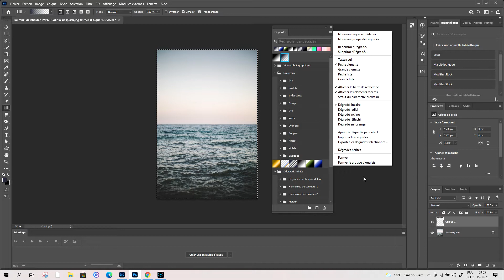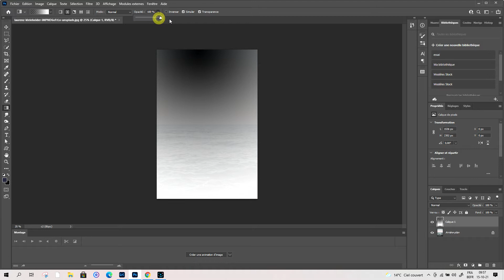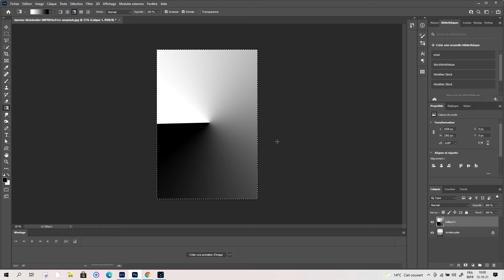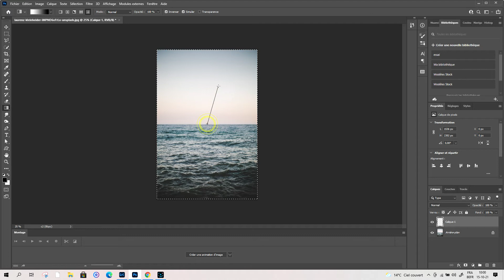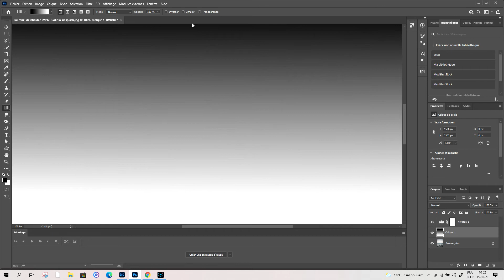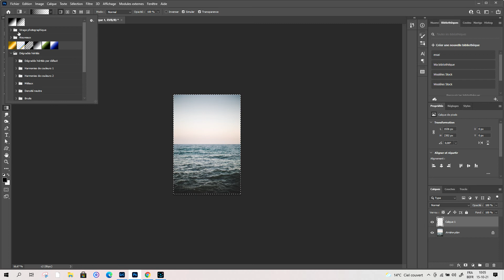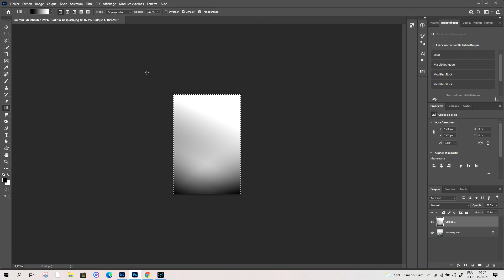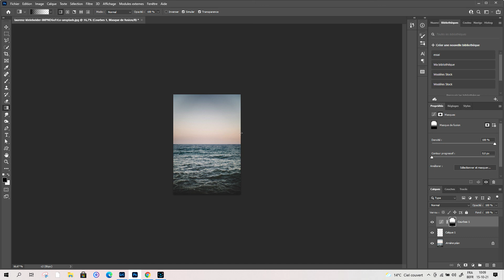Photoshop les dégradés partie 1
Utilisations des dégradés dans photoshop